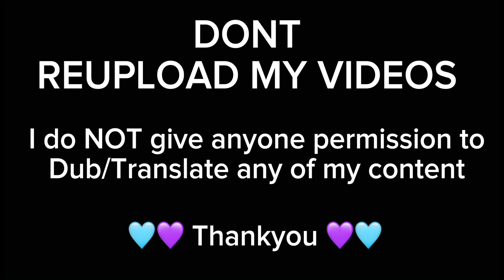Vampires Human || GCMM || Original • Polyamory/BL/Gay 🏳️‍🌈 PART 3